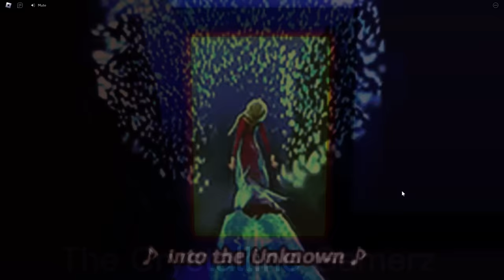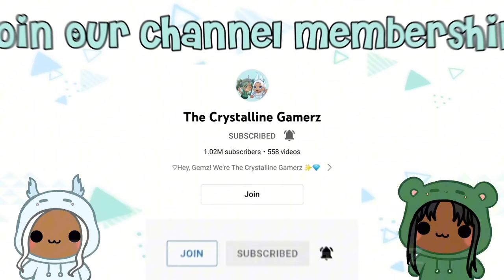BILLY GOT BANNED AGAIN!?? | Roblox Funny Moments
I played Billy with Mash, Zoey, and Boss Boy!